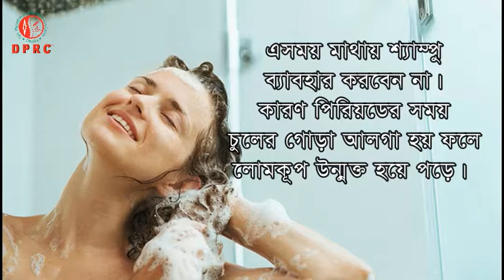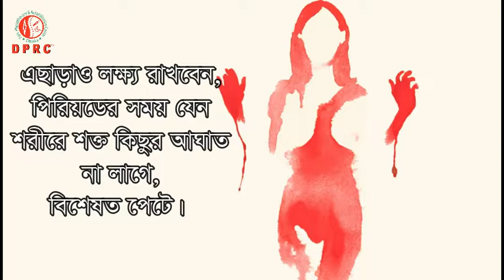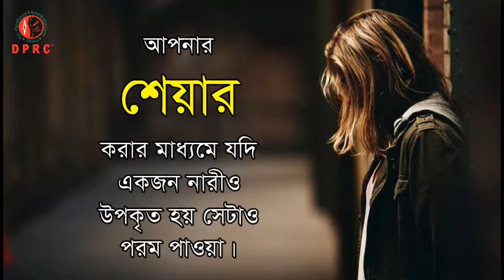পিরিয়ড (মাসিক) চলাকালীন সময়ে যে চারটি কাজ অবশ্যই বর্জন করুন।